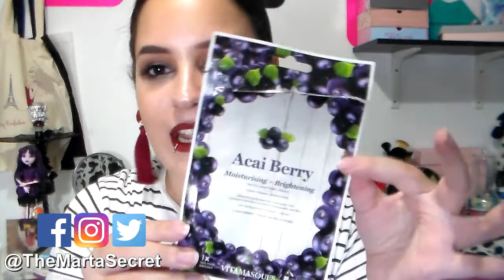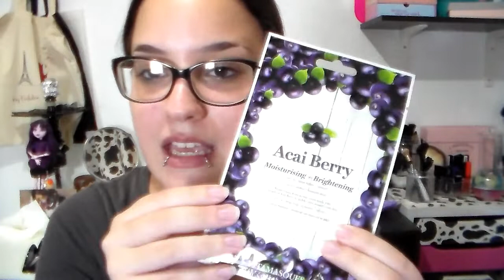Mejor para pieles secas.. Mascarilla Vitamasques!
Holaaa! Aquí os dejo otro ¿Merece la pena? sobre una mascarilla de la marca Vitamasques..
·VÍDEOS:
·¿QUIERES SABER MÁS?
✓TRÍPODE QUE UTILIZO Hama Star 05: